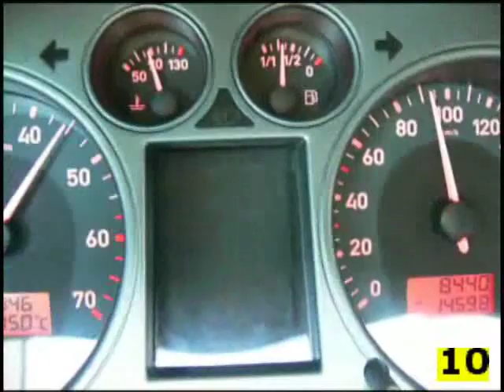Seat Ibiza 1.4 16V przyspieszanie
Seat Ibiza 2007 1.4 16V (BXW)